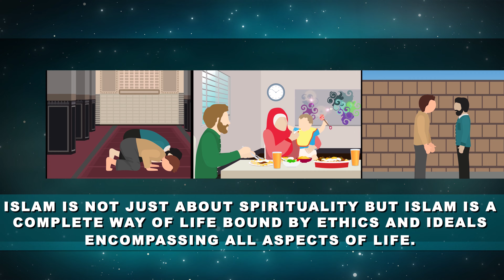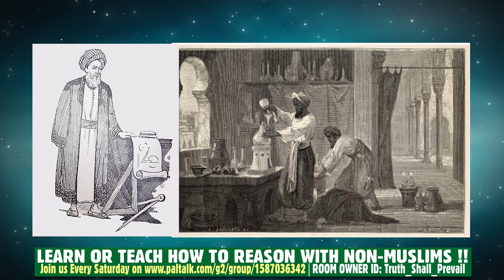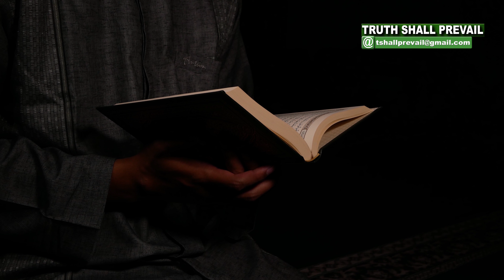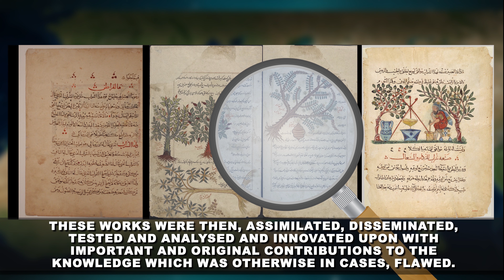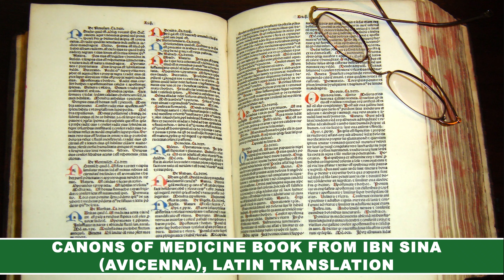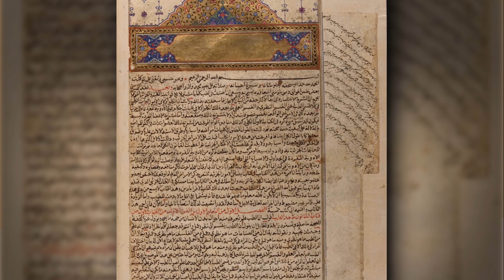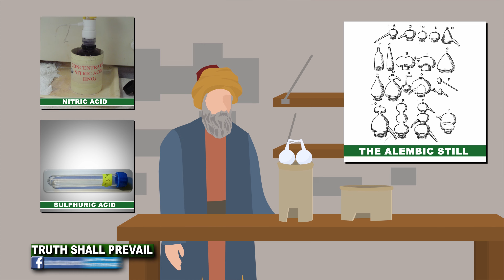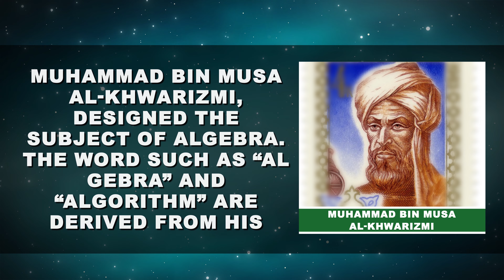Contribution of Muslim Scholars to Science & Modern Technology (Golden Age of Islam)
Contribution of Muslim Scholars to Science (Biology, Medicine, Chemistry, Physics, Mathematics, Astronomy, Etc.) & Modern Technology (Engine, Robotics, Aviation, Computer, Programming, Algorithm, Camera, Lens, Optics, Microscope, Telescope, Medical Apparatus, Etc.) the Golden Age of Islam.

The documentary film demonstrates the contributions of Notable Muslim Scholars in the Golden Age of Islam from 7th to 15th century, like Abu Ali al-Husayn Ibn Abdullah Ibn Sina (Avicenna), Abu’l Qasim Al Zahrawi, Muhammad Ibn Zakariya Al Razi, Jaber ibn Haiyan, Ibn Al-Nafis, Muhammad bin Musa al-Khwarizmi, Thabit bin Qurrah, Umar Khayyam, Etc.